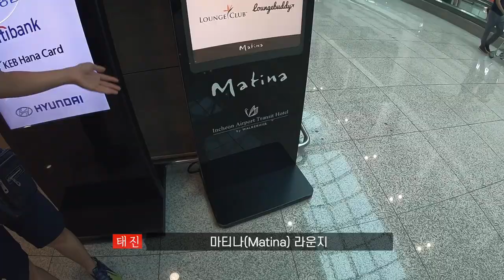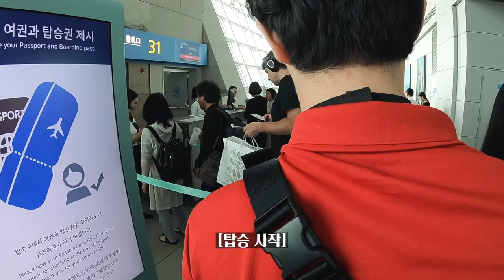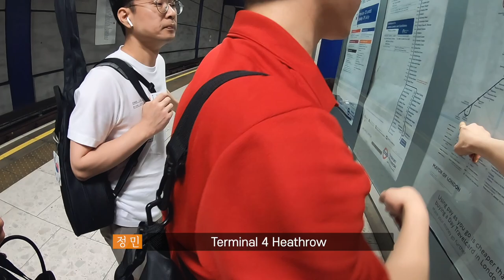제2편 출국 | 밴드 이상의날개 영국 일주 여행 그 청춘의 기록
* Episode 2: Departure | Wings of the ISANG's UK Travel

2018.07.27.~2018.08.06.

오랜 시간이 지났지만, 2018년에 찍어온 이 방대한 영상들이 아까워서 시간이 되는대로 조촐하게나마 이 여행 시리즈를 편집하고 있습니다. 긴 시간을 두고 드문드문 한 편씩 이어갈 예정입니다.

Artist: Wings of the ISANG | 이상의날개
Genre: Rock, Post-Rock

● Korean post-rock band
● 2017 Korea Music Awards 'Best Modern Rock Album' Winner,
● 2017 Korea Music Awards ‘Album of the Year’ nominee
● 2022 Korea Music Awards 'Best Modern Rock Album' Winner

[About Wings of the ISANG]

Wings of the ISANG is a post-rock band formed in Seoul, South Korea, in 2011. "The band sings time and space." Their songs poeticize the dark side of beauty tangled in time and space; Life and Death, Light and Darkness, Moment and Eternity, Idea and Reality, Relation and Farewell, Meaningfulness and Meaninglessness.

[Credits]

[More about Wings of the ISANG]